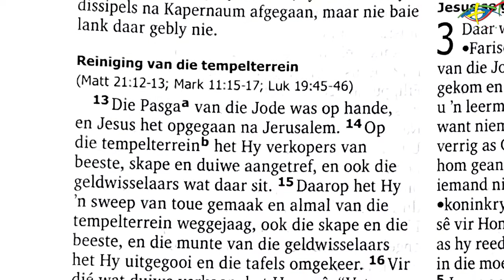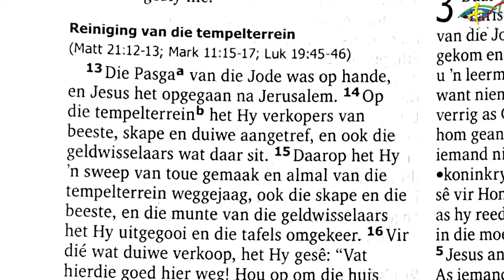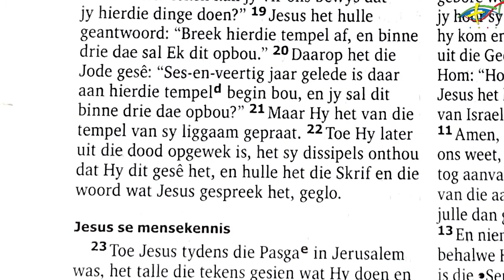In ‘n Neutedop 7 Maart 2021 “Sweep” (Ds. Marco Koch) | NG Eros